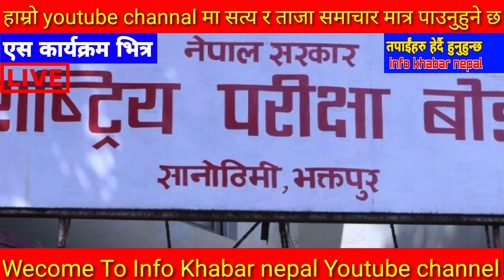Today News🔴Nepali News🔴Update🔴आज साउन ३२ गतेबाट nepali news|today nepali news mukhya taja Samachar